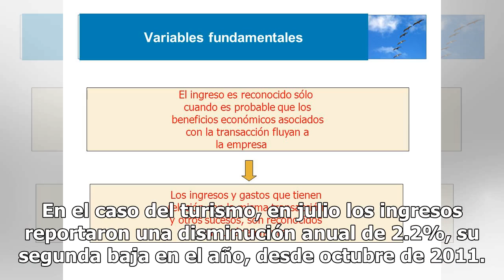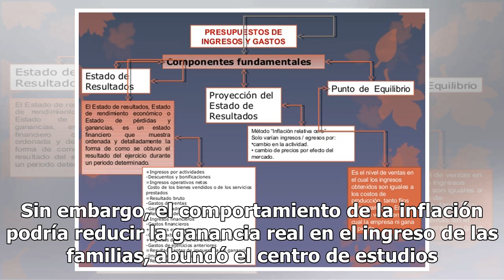Ingresos fundamentales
El Ceesp señala qué indicadores se deben cuidar CIUDAD DE MÉXICO (El Universal y Notimex).— La Inversión Extranjera Directa (IED), las remesas, los ingresos por el turismo y de las exportaciones petroleras registran ciertas presiones tanto nacionales como internacionales, por lo que es fundamental m...